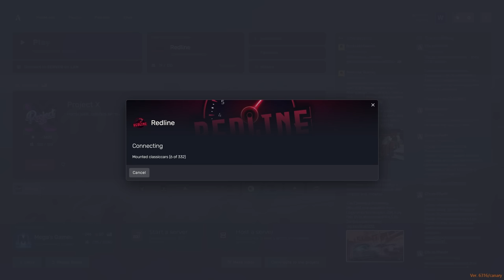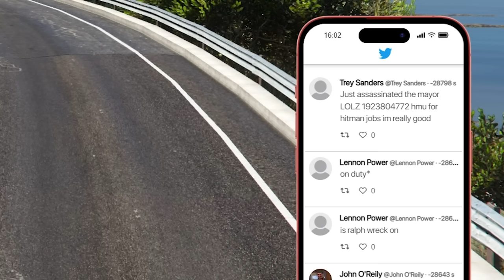BUS HITMAN SMASHES PEOPLE IN GTA 5 RP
Today I became a hitman in GTA 5 Roleplay, but I can only use a bus to take people out. There were a lot of close calls and police chases, but there were also a lot of funny moments in this gta 5 episode, enjoy!

My Equipment